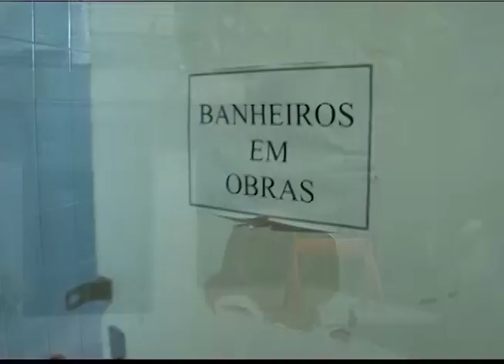Cabeça pra Cima - Crise na saúde - 26-02-2016